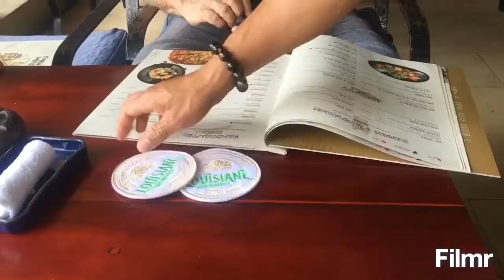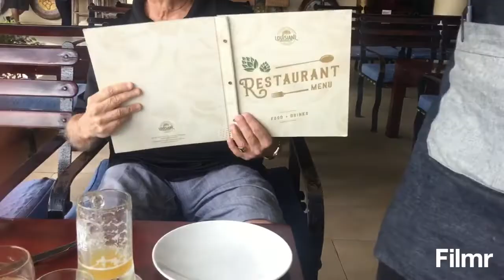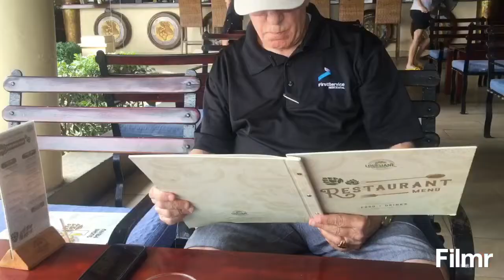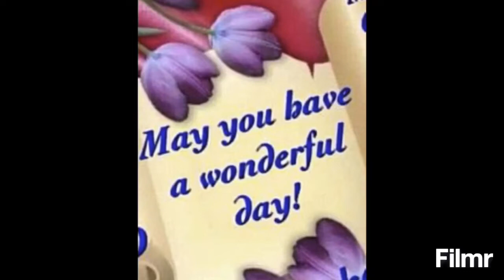#231 :Nha Trang Travel: Great time in Louisiane BrewHouse .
Nha Trang 2019 December in brew house lousiane